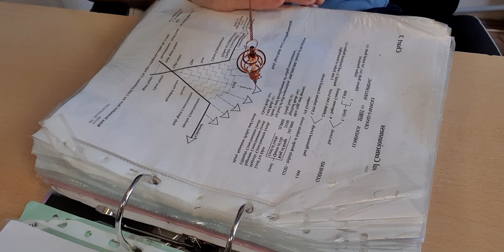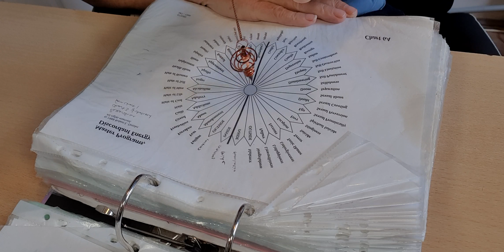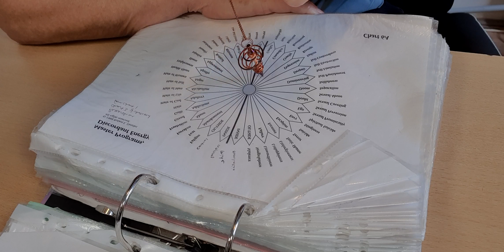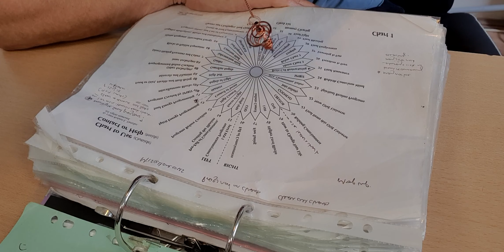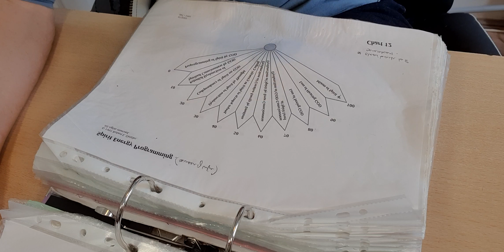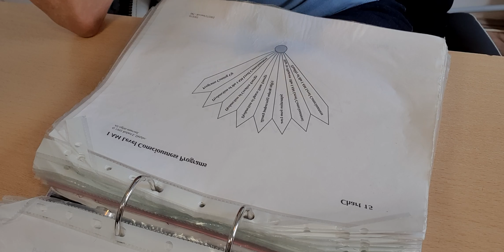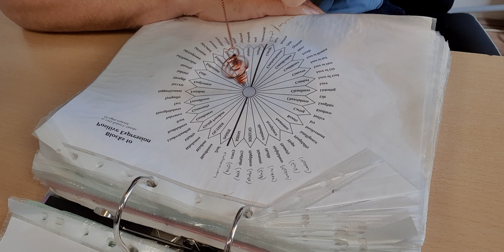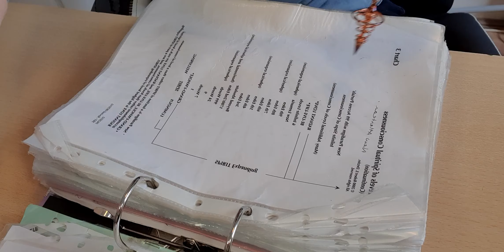Clearing cognitive dissonance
I can now offer payment via PayPal over 3 instalments for the SRT package, as many have requested. Go to 'work with me' page on website, click the PayPal button under the package and it will offer you 3 x instalments option.

Please, only those serious about working with me.

I would need address, approx age of build and how long you've lived there.

or

Work with me via Zoom to identify underlying patterns and bring about transformation. Full details on my website, above.

If you wish to donate a contribution for this clearing, it would be very gratefully received. 🙏🏻⬇️

Want to receive the FREE guide to 7 steps to living an abundant life?

For SRT or 1 to 1 Zoom/Skype online sessions, please contact Caroline via her

I work as an Inner Transformation Guide and Coach helping  to empower clients by clearing those blocks to abundance that are blocking their limitless potential from living a life that is filled with joy, prosperity, opportunities, good health and relationships and so on.  I work with clients on every continent guiding them using my own tools and techniques to become more aware of that subconscious programming and help them to shift from one state of consciousness to another.

Facebook:  transformational energy expert or Caroline Cousins
Gettr:  @InnerTransform
Odysee: @Inner_Transform
Flote: @Caroline5